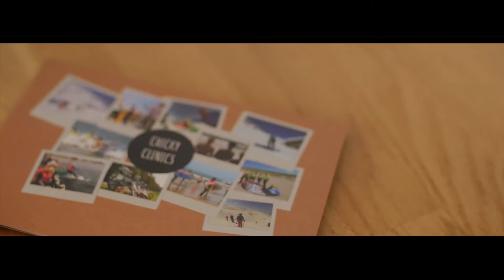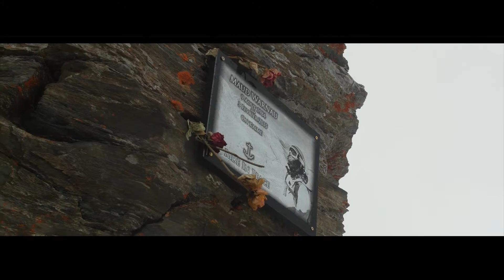Episode 5 | Down the Powderline | Poederbaas Freeride Festival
The Poederbaas Freeride team is in Val Thorens for some end-of-season skiing in nice weather.